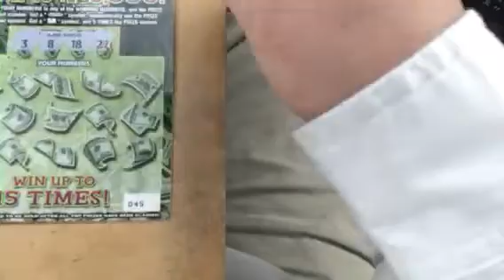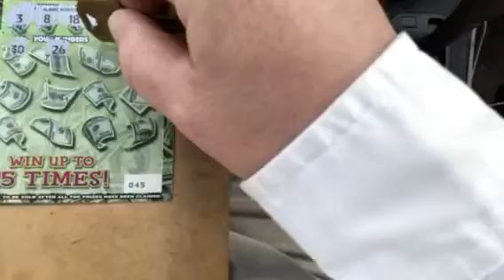PLEASE WATCH IF YOU ARE IN THE EXTREME MILLIONS BOOK